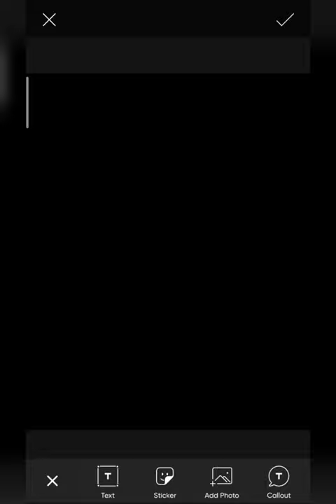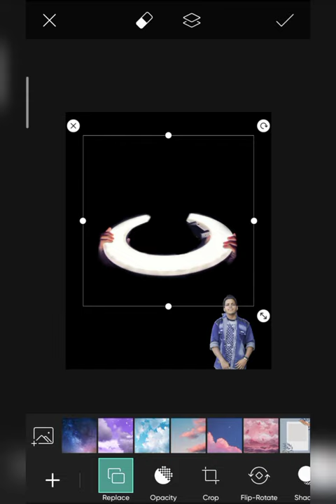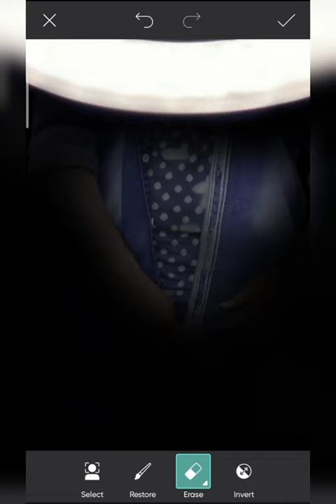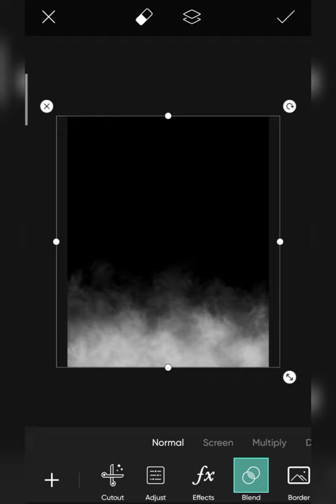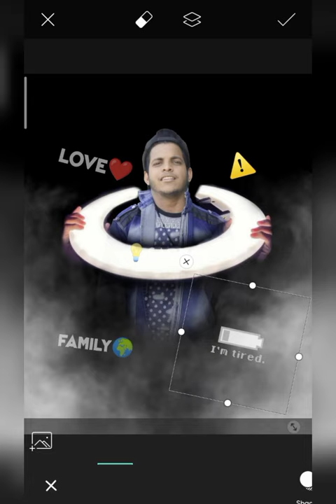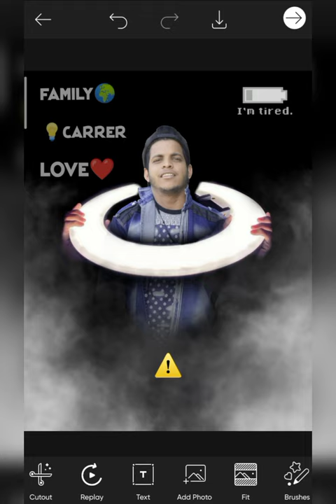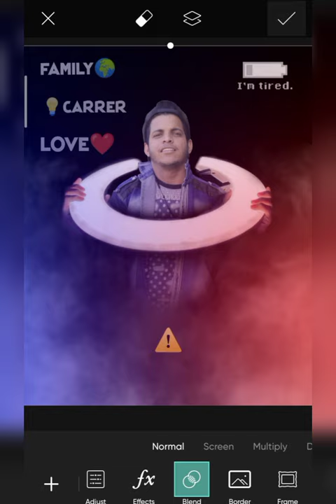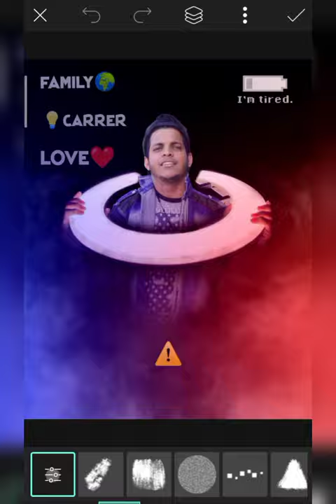SKmodal555 - Ring Light Concept Photo Editing Tutorial In PicsArt 2021 - Ring Light Photo Editing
1 important baat agar aapko video pasand aaye To video ko like kar do channel ko subscribe kar do aur video ko share kar do milte Hain next video me take care...